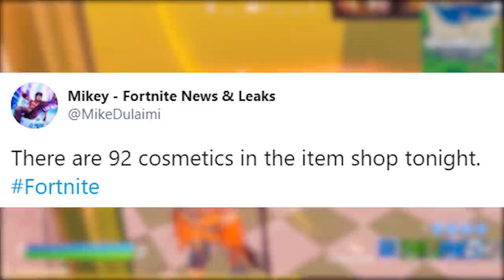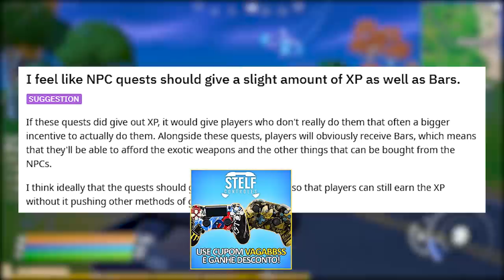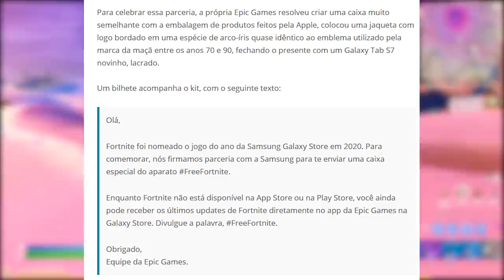FORTNITE - GANHAR XP EXTRA, RECORDE DE ITENS NA LOJA e SKIN GRÁTIS?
Fala gurizada, nesse vídeo comento novidades do Fortnite Battle Royale, recorde de itens na loja, skin grátis hoje, sugestão ganhar xp com personagens e muito mais. Espero que gostem :)